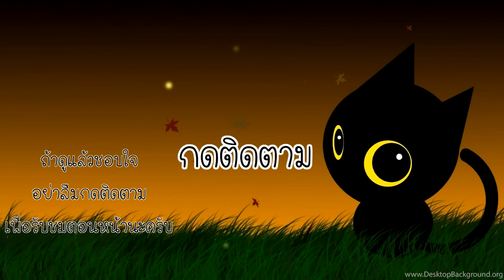เมื่อไซฟอส VS ระเบิด - Stick War 3 - 21 stickwar3 [เกมมือถือ]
Stick War 3 อีพี 21 เป็นภาระกิจที่เราจะตั้งรับการโจมตีของผีเดินนะครับ หรือ DEAD นั่นเอง แต่ใครจะไปรู้ว่ามันจะมีบอมเบอร์และผีปาพิษมาด้วย โหย โกงงงงง